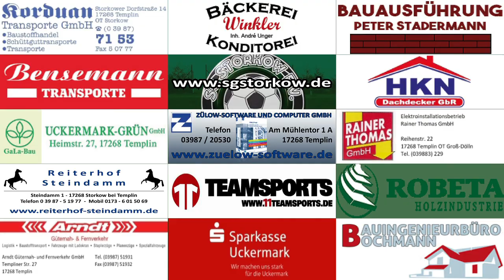SG STORKOW - ROT-WEISS SCHÖNOW 0:6 - Tore [KOL 2021/22 - 21. Spieltag]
Nach einer defensiv guten ersten Halbzeit wurde es für die Storkower Fußballer gegen den Tabellenzweiten der Kreisoberliga doch noch deutlich. Hier gibt es alle Tore der Begegnung und einige Bilder im Video.
0:1 Rik Roelofs (0:25)
0:2 Maximilian Bachnick (1:16)
0:3 Maximilian Bachnick (2:18)
0:4 Marcus Croonenbrock (2:54)
0:5 Maximilian Bachnick (3:44)
0:6 Rik Roelofs (4:46)
Spieltag / Tabelle / Vorschau (5:47)
Bilder vom Spiel (6:30)